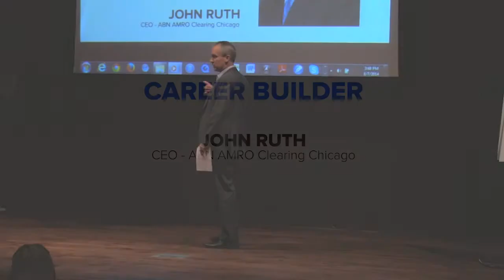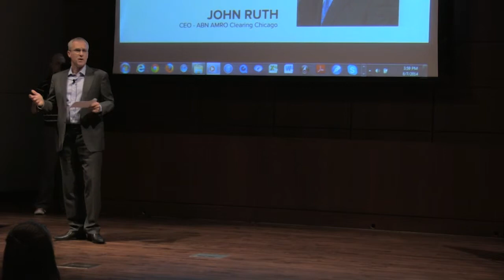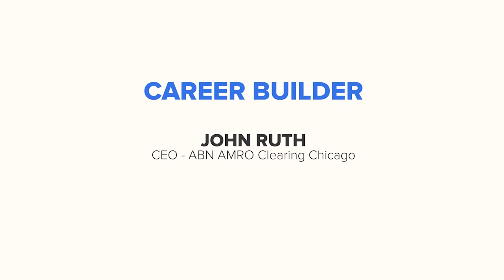John Ruth, CEO - ABN AMRO Clearing Chicago - Career Builder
"If you want to get noticed in your organization, be someone who can solve problems."

It's your first day at a new company. You have yet to learn the ropes and you need to get yourself acquainted with the basics. You're not ready to make an immediate impact on your organization, right? Wrong. John Ruth, CEO of ABN AMRO Clearing Chicago, believes that everyone in an organization - from interns and new hires to the company's established veterans - can make a positive impact. Ruth says that problem solvers are extremely important assets for an organization. Those are the people who get noticed quickly and can unlock more possibilities in their career advancement. Along with managing career development, Ruth discusses the importance of adapting to change and what it can mean for not just an individual, but an entire organization.